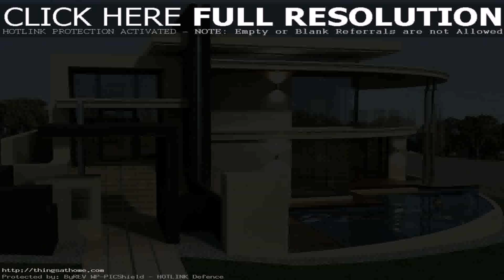Modern House In Philippines With Pictures (see description) (see description)